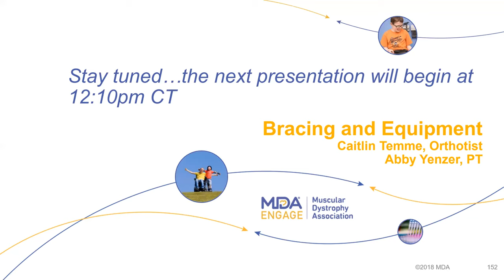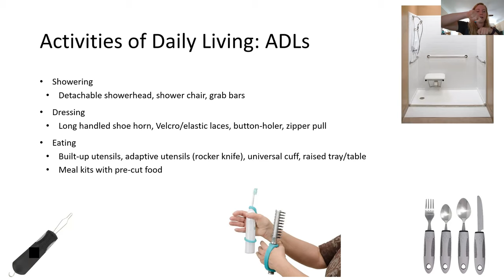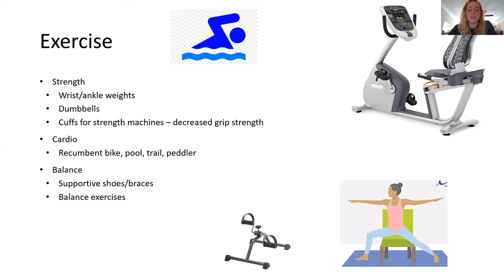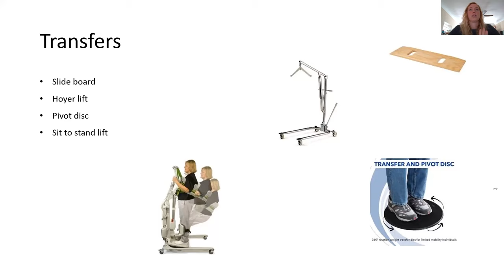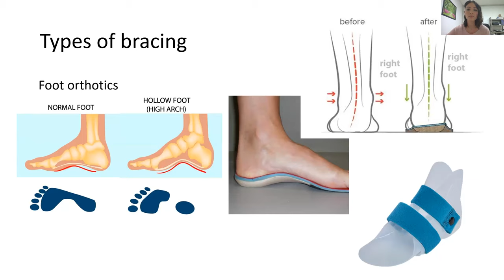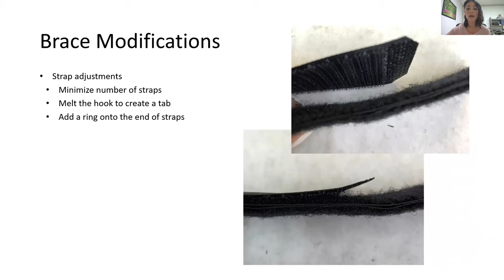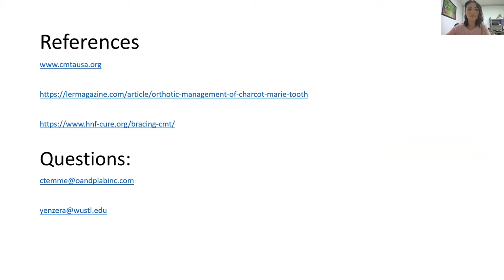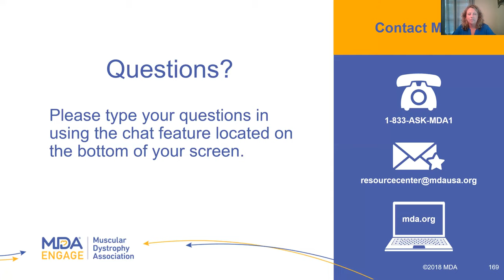Bracing and Equipment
Abby Yenzer, PT, DPT, Washington University School of Medicine and Caitlin Temme, CO, from Orthotist and Prosthetics Labs give their presentation on Bracing and equipment during the Charcot Marie Tooth Symposium on June 6, 2020.